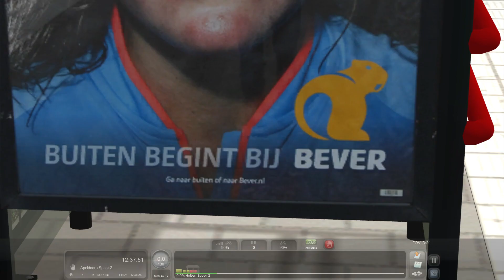Train Simulator Classic 2024: Sprinter Enschede - Apeldoorn op Achterhoek - en Twentelijnen V5.0!